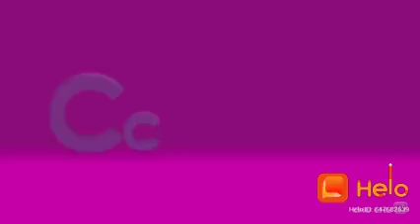A to z Letters to read